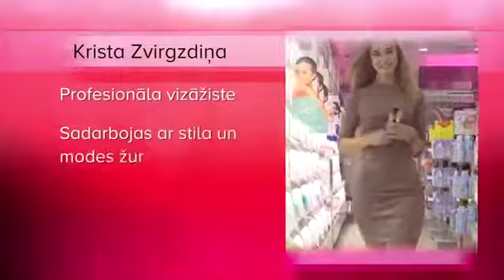Ievas pārvērtības kopā ar Drogas /08.11./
Katru trešdienu plkst. 21.00 kanālā STV skaties raidījumu „Ievas pārvērtības”, kurā Drogas dalībniecēm nodrošinās skaistu grimu. Šoreiz brīnumainajām pārvērtībām ļaujas dalībniece Elīna.